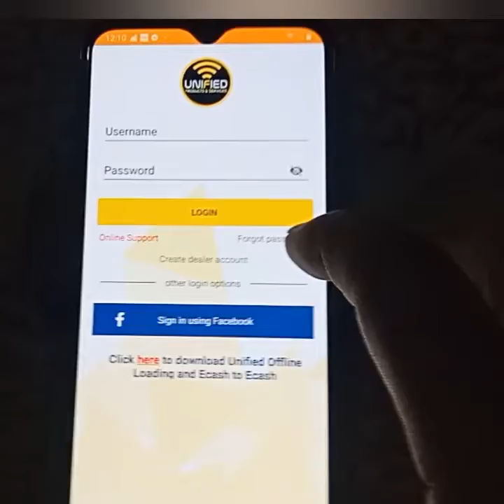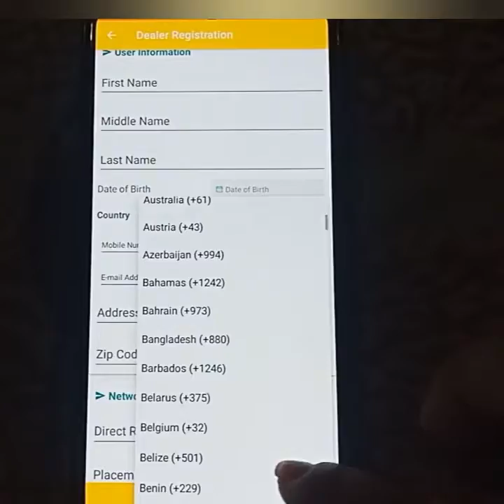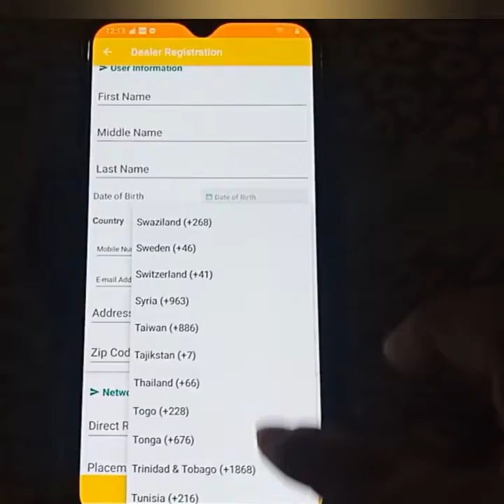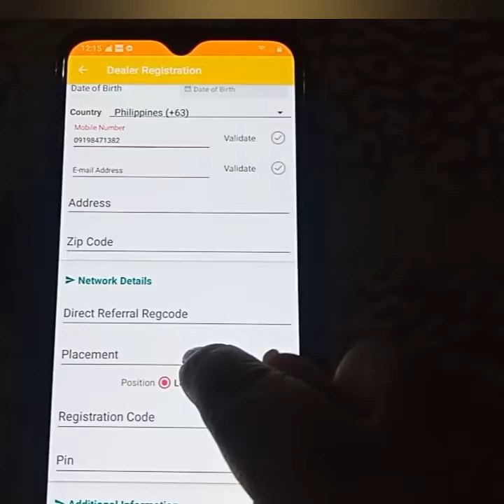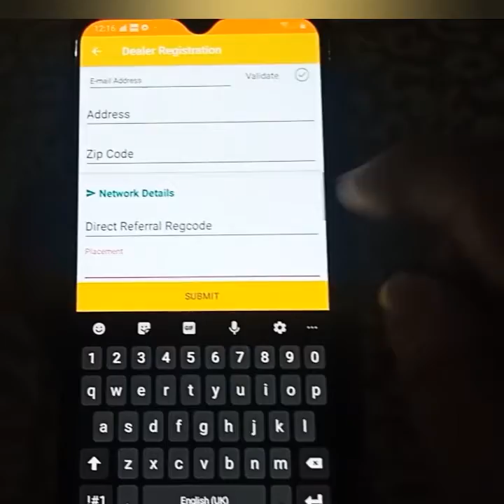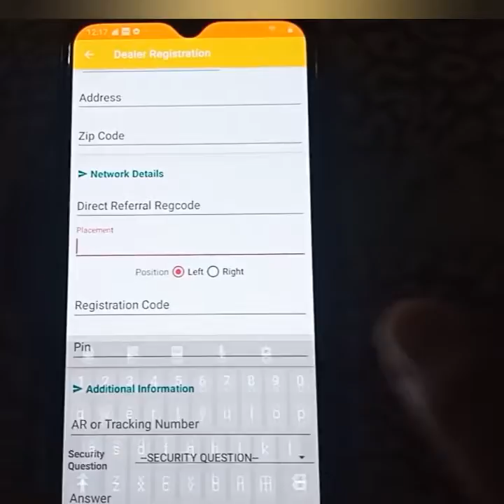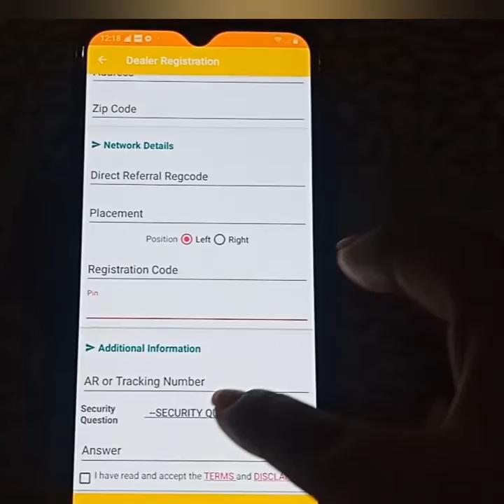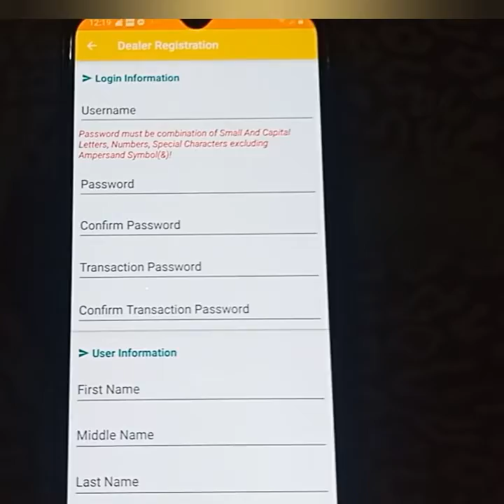Paano magRegister magEncode ng Unified Account